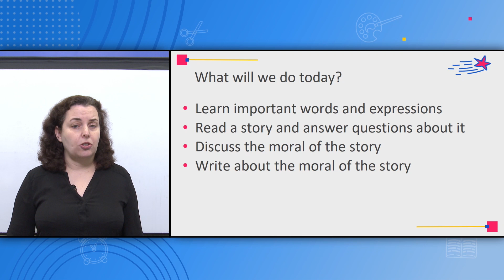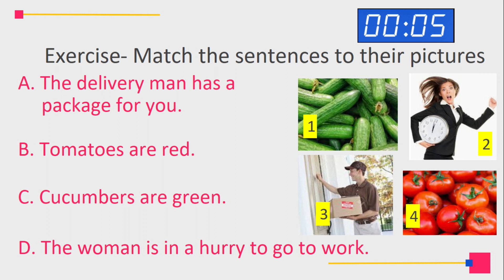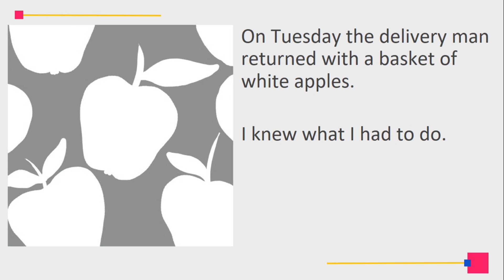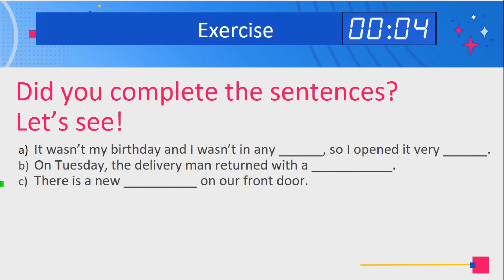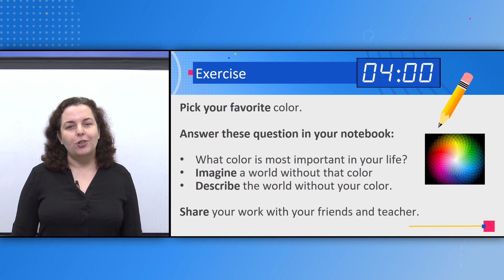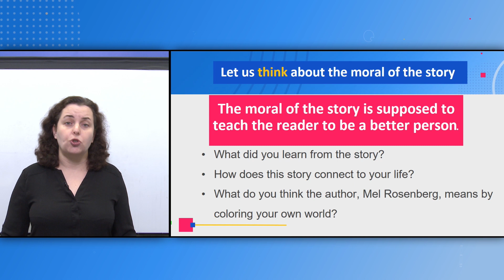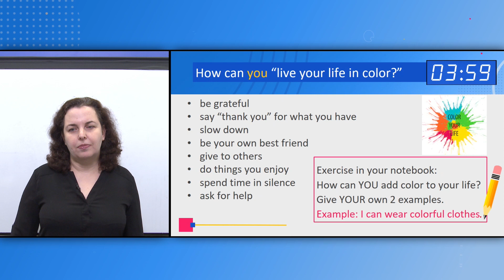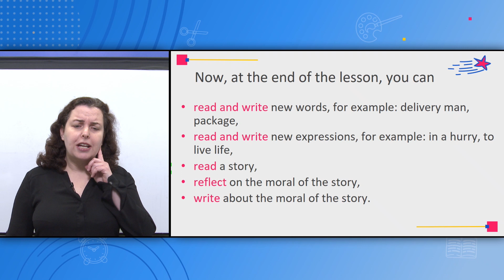כיתות: ו' אנגלית - לצבוע את העולם שלי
מורה: רבקה רוזנברג